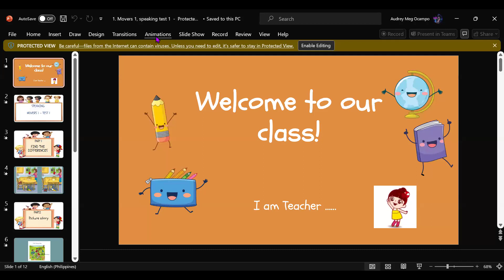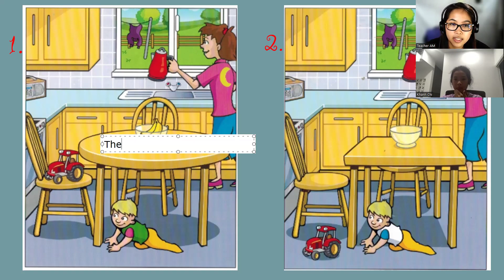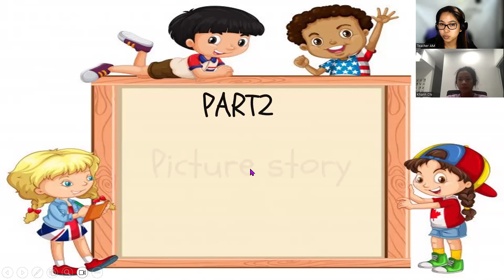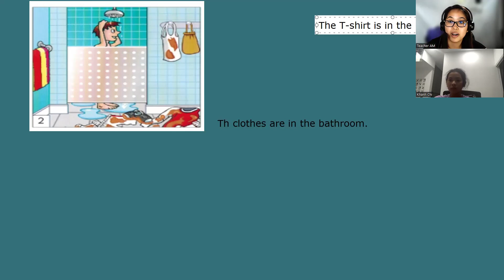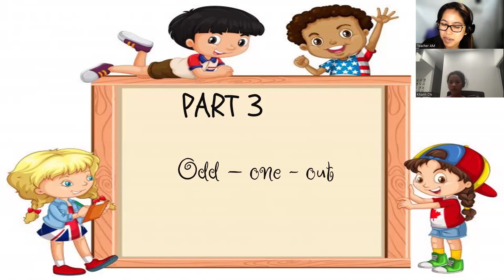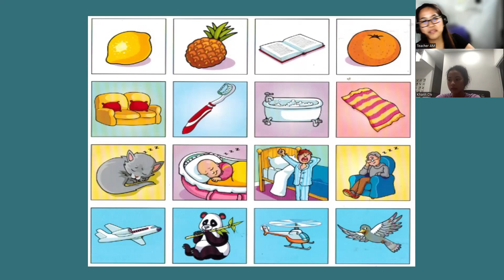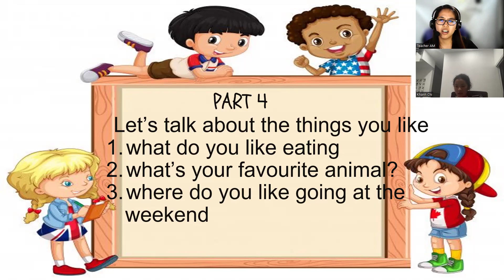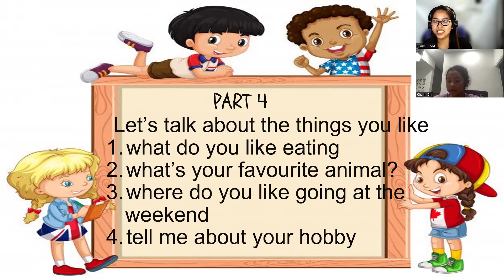KHANH CHI- JUNE 3, 2024